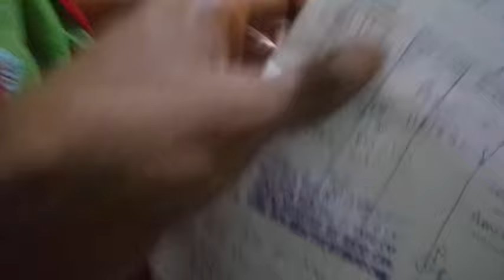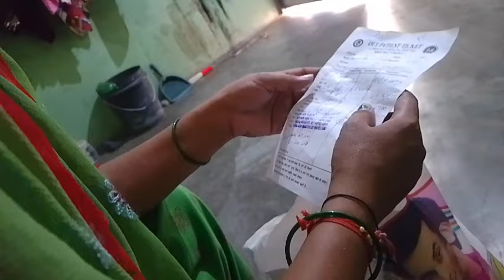haryanvi vlog हॉस्पिटल जाना पड़ा🏥अचानक से😨गांव से डॉक्टर का आया फोन😱